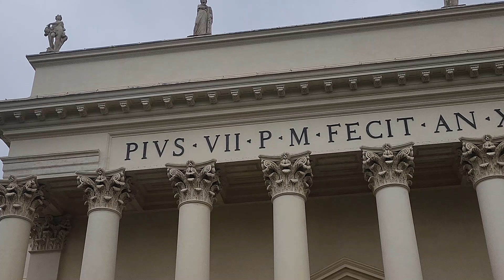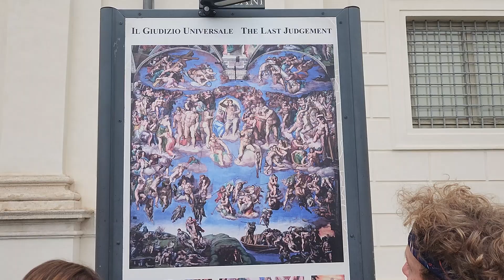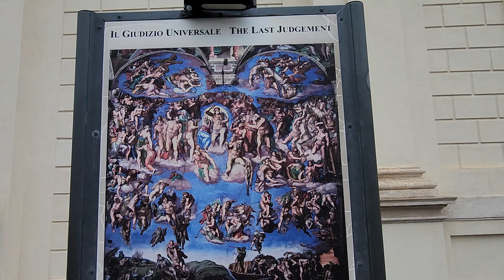Vatican City - Vatican Museums / Ciudad del Vaticano - Museos Vaticanos